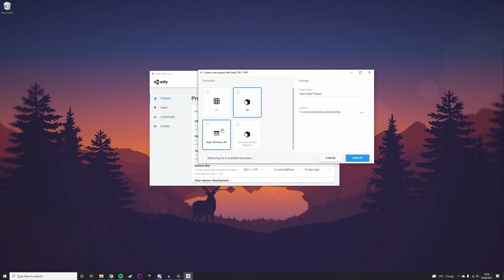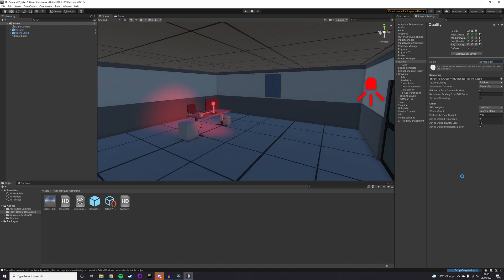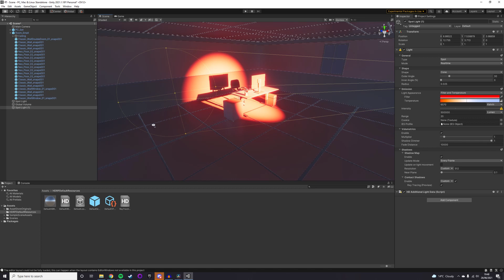How to enable Unity's Ray Tracing - Tutorial 2021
This is a quick and easy Ray Tracing tutorial for unity in 2021!
I tried to make the tutorial as quick concise as possible so as not to waste your time, remember you can always slow the video to 50% if you need!

Unity With Ray Tracing provides Hyper-realistic and fully dynamic lighting, Global illumination, ambient occlusion, reflections and shadows, so if you have a PC capable of running it, it's a sure-fire way for realistic results.